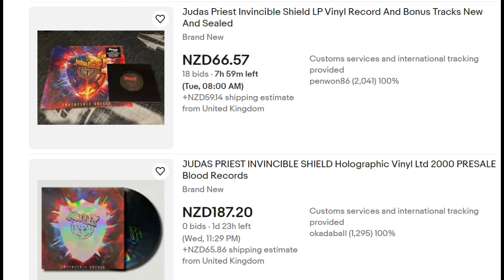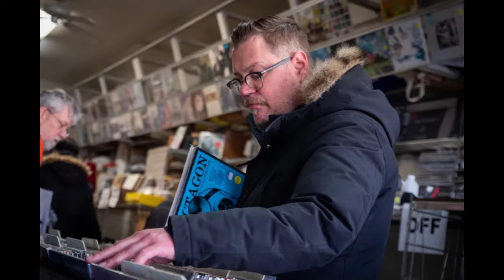New vinyl has got too expensive - I’m looking at you Judas Priest.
A quick rant about the cost of new vinyl. A good example of this is the new Judas Priest album.